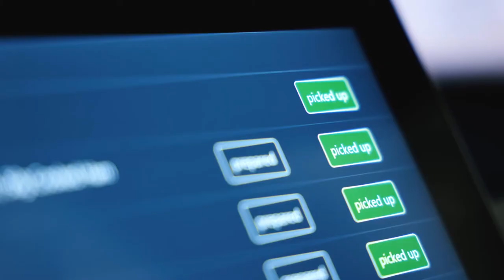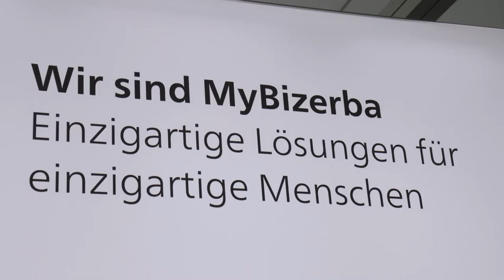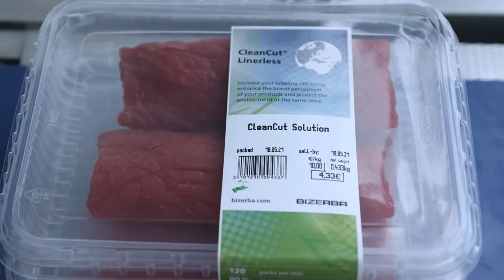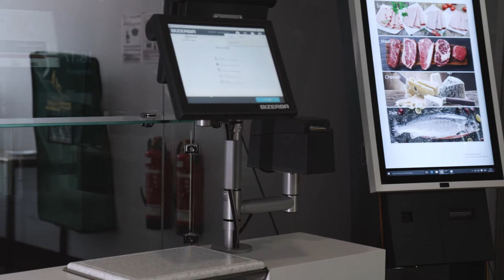Bizerba SE & Co. KG – Unique Solutions for Unique People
Bizerba's history starts in the year of 1866 in Balingen, Germany. The company is currently run by the 5th generation of the Kraut family with Andreas Wilhelm Kraut as CEO and Shareholder.

Not only has Bizerba a valuable tradition and long company history but also established itself as one of the worldwide leading solution providers for weighing, slicing, labeling and many more in the industry and retail sector.

With the rise of digitalization, automation and technology, companies have to adapt to the new standards – Bizerba has also recognized this. With various digital, intelligent and connected solutions in the company’s product portfolio, Bizerba wants to facilitate the work of their customers.

TIMESTAMPS

► 00:00:40 – CEO Andreas W. Kraut talks about the company’s history and product portfolio

► 00:02:11 – Vice President of Sales & Marketing speaks about Bizerba's strategy and customer needs

► 00:03:37 – Vice President of Digital Transformation gives insights on digital transformation and partnership with Microsoft

► 00:05:10 – How Bizerba wants to face the challenges and changes of the future

ABOUT BIZERBA